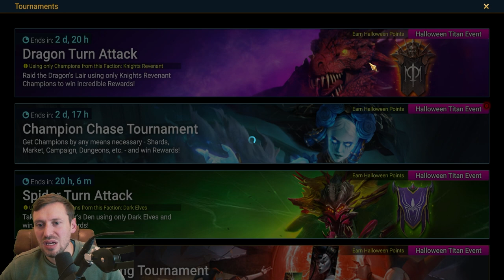ALL MY VOID SHARDS FOR SIPIHI :Raid Shadow Legends:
- Discord Realdeal#8586